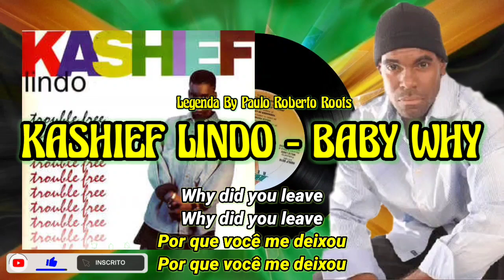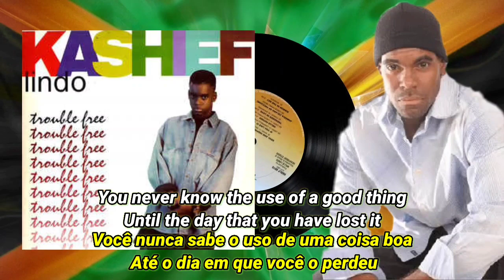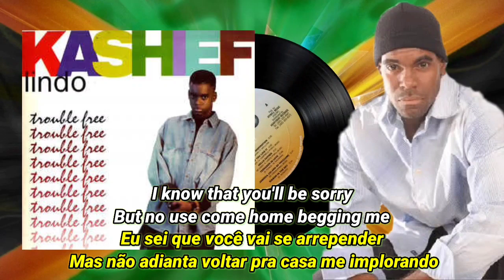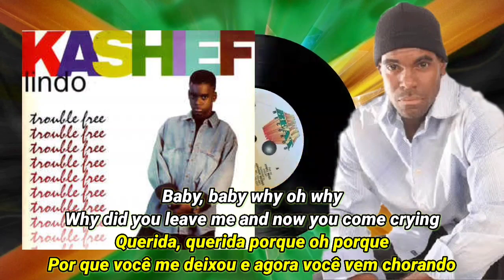KASHIEF LINDO - BABY WHY LEGENDA BY PAULO ROBERTO ROOTS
ÁLBUM : KASHIEF LINDO ‎– TROUBLE FREE
KASHIEF LINDO - BABY WHY
Selo: Heavy Beat Records ‎– HBRLP0007
Formato: Vinyl, LP
País: US
Lançado: 1993
Genre: Reggae
Estilo: Lovers Rock